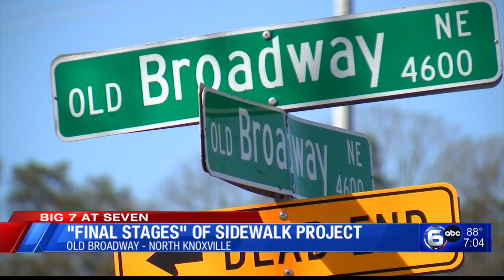Suspect in Shooting Of Deputies Arraigned, Video Shows Car Crash Into KPD Cruiser | The Seven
0:00 Knoxville man charged after sexual assault reported at Market Square Parking Garage
0:39 Man accused of shooting two Blount County deputies arraigned
1:35 Search for suspects underway after carjacking at Sevierville hotel
2:26 VIDEO: Knoxville Police cruiser struck on I-40 East while conducting a traffic stop
3:07 Deadly stabbing in North Knoxville under investigation
3:42 Inmates build low-cost spay and neuter clinic in Roane County
4:35 $2.5m sidewalk project along Old Broadway nears completion after redesign setback